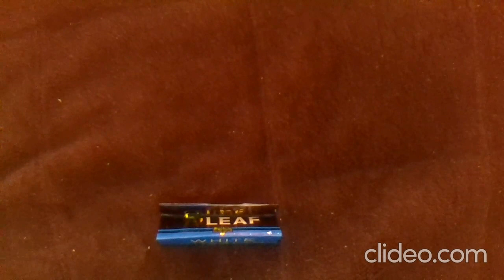White Alef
You too can get one of your own based upon the signs, but don't take my word for it. Ask the entity next to me. Ha.